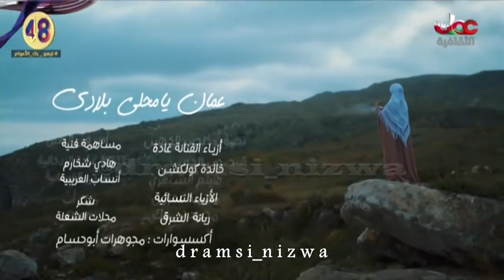عُمان يا محلى بلادي غناء مجموعة الملتقى